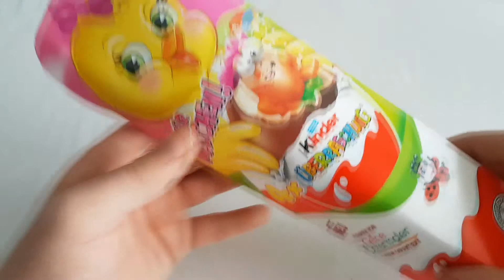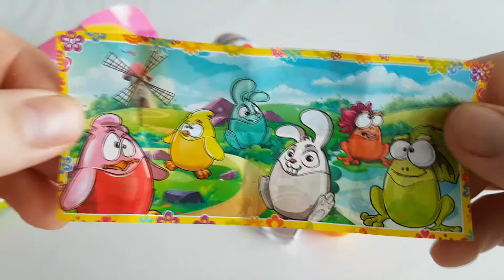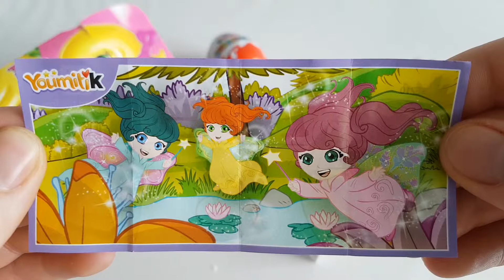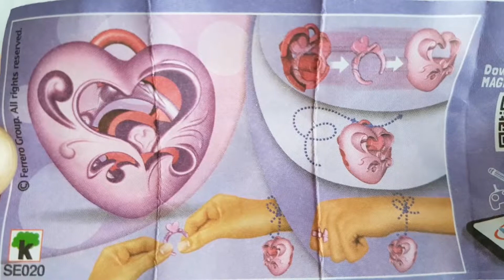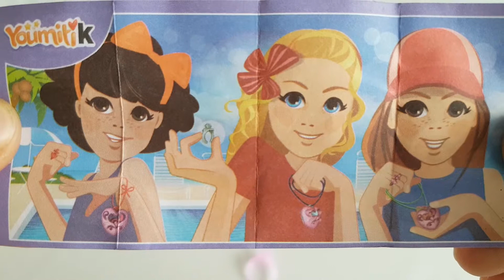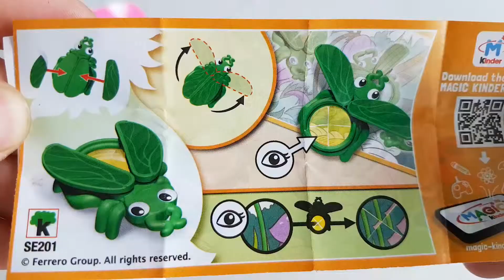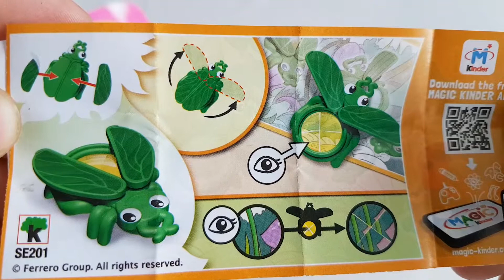Kinder Surprise Unboxing 4 Easter Eggs for Girls | Easter Edition 2018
Kinder Surprise
Unboxing 4 eggs
Unboxing 4 Easter eggs
Girls Eggs
Easter Edition

Thanks